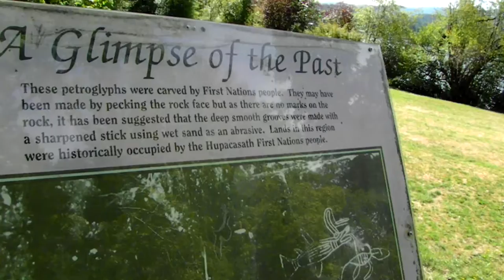Petroglyphs Sproat Lake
Petroglyphs Sproat Lake Vancouver Island Canada